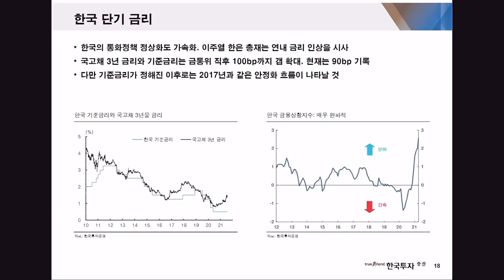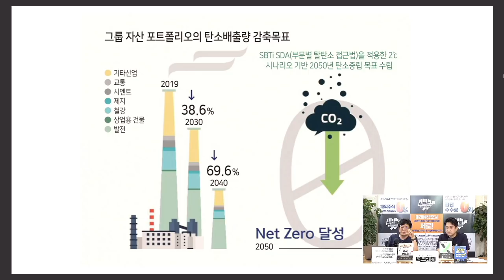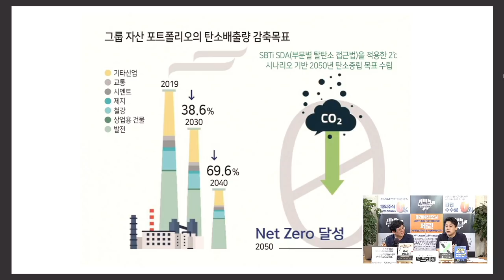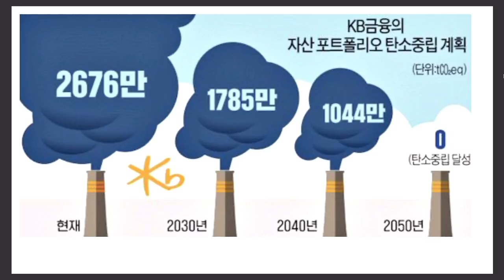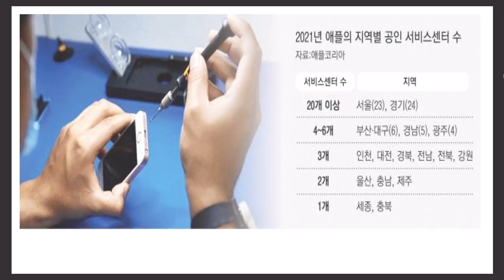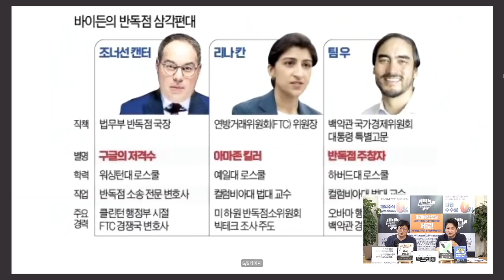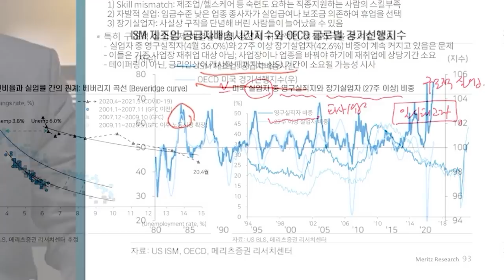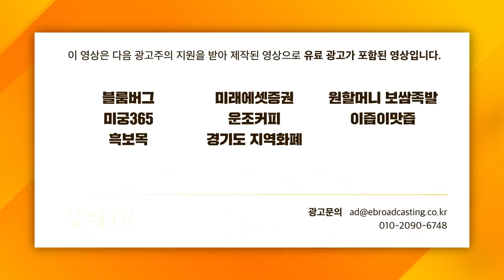[주인장 백브리핑] 아이폰 수리, 사설업체도 허용된다?